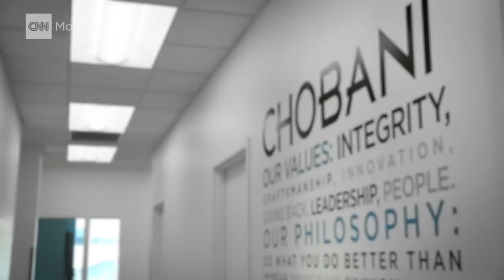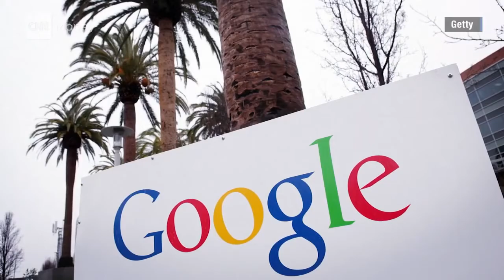Greek yogurt billionaire fills his plants with refugees (Mirror)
Kurdish-born founder of Chobani, Hamdi Ulukaya, tells CNNMoney's Cristina Alesci why corporate America has to lead the way in solving the current refugee crisis.